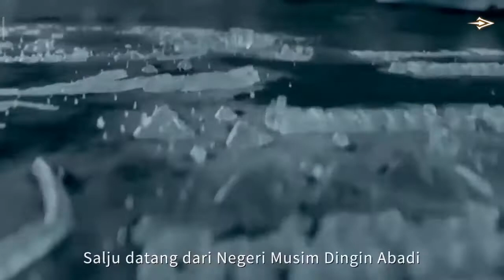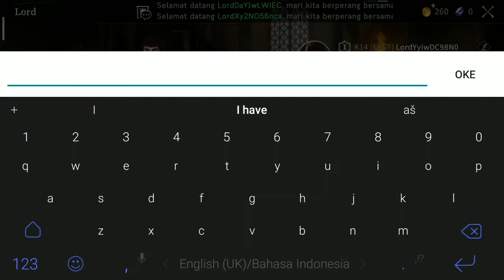Nyobain Game Strategy | Game of Thrones Winter Is Coming (android)